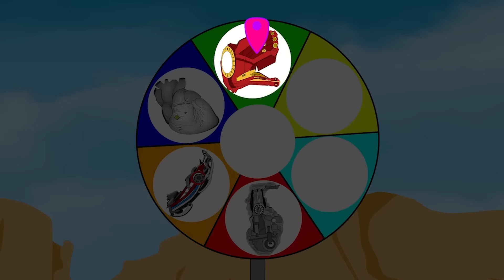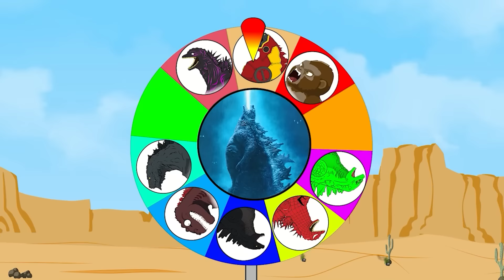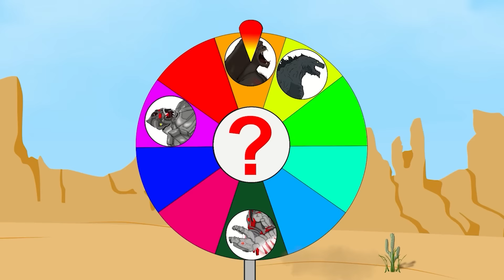Evolution of HEAD GODZILLA vs Evolution of HEAD KING KONG: POWER LEVELS / CARTOON ANIMATION